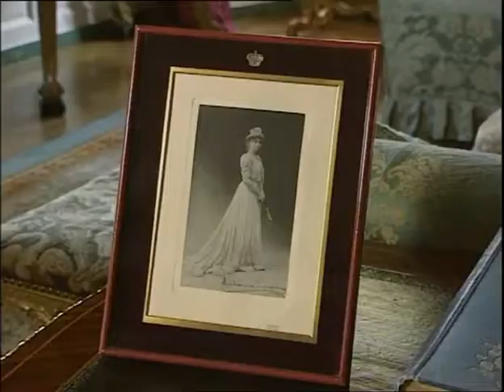Drawing Room On Visit To Fyvie Castle Aberdeenshire Scotland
Tour Scotland travel video, with Scottish music, of the drawing room on visit to Fyvie Castle near Turriff in Aberdeenshire. In the drawing room there is a portrait of General William Gordon, born 1736, died 25 May 1816. He was the son of William Gordon, of Fyvie, 2nd Earl of Aberdeen and his third wife Lady Anne Gordon. Educated at the University of Edinburgh, he was commissioned a cornet in the 11th Regiment of Dragoons in 1756. On 11 August 1759, he was appointed to a captaincy in the newly raised 16th Regiment of Light Dragoons. Appointed a lieutenant colonel in the 105th Regiment of Foot Queen's Own Royal Regiment of Highlanders on 11 October 1762, he went on half pay when that regiment was disbanded in 1763. On his grand tour of Europe, he passed through Rome, where he was painted by Pompeo Batoni in 1765, wearing the uniform of the 105th but with his tartan arranged like a toga. He was breveted a colonel on 29 August 1777 and appointed colonel of the regiment on 19 December. He was promoted major general on 19 October 1781. His regiment was disbanded again in 1783, and he again went on half pay. Gordon was appointed colonel commandant of the 4th Battalion of the 60th Regiment of Foot on 3 October 1787, of the 7th Regiment of Foot on 29 October 1788, and to the 71st Highland) Regiment of Foot on 19 April 1789. Gordon was promoted lieutenant general on 12 October 1793 and general on 1 January 1798. He was appointed to the colonelcy of the 21st Regiment of Foot on 6 August 1803, which he commanded until his death. He eventually lived at Martins Heron House at Winkfield in Berkshire, England. He married his housekeeper Isobel Black, by whom he had already had a son.

A drawing room is a room in a house or castle where visitors may be entertained. The name is derived from the 16th century terms withdrawing room and withdrawing chamber, which remained in use through the 17th century, and made their first written appearance in 1642.

The surname with spellings of Gordon, Gorden and Gourdon, is of locational origins. It is Scottish from Gordon in Berwickshire. Sir Adam de Gordon, died 1333, was Justiciar of Scotland from 1310 to 1314. He obtained the Lordship of Strathbogie, which he named Huntly in 1315. Branches of his family have since held the titles of Lord of Strathbogie, Duke of Gordon and Earl and Marquess of Huntly. The first recorded spelling of the family name is shown to be that of Richer de Gordun. This was dated 1154, in the Records of St. Michael's Church in Kelso in the Scottish Borders.

Clan Gordon, also known as the House of Gordon, is a Scottish clan. The chief of the clan is the powerful Earl of Huntly, and now also the Marquess of Huntly.